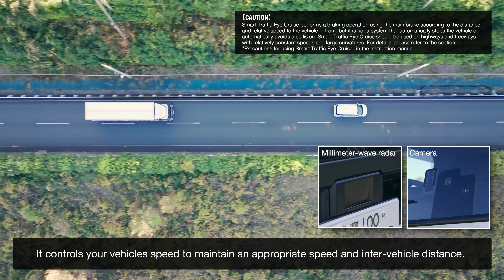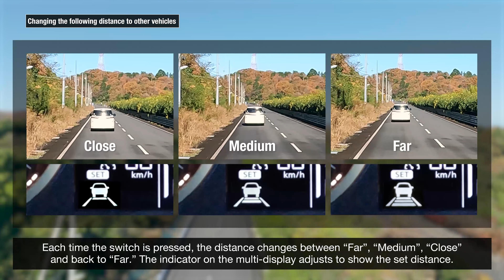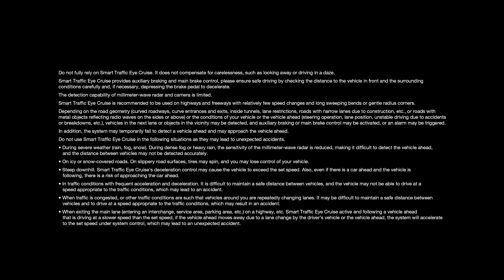UD Trucks Quon Traffic Eye Cruise Control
Our enhanced Quon has revolutionised safety standards within the industry with a raft of new safety features and improvements. We're proudly improved our Quon Traffic Eye Cruise Control, that helps reduce driver fatigue by automatically adjusting the truck’s speed to the vehicle ahead — slowing your truck to a halt if the vehicle in front stops. Helping to prevent potential accidents and to promote safer driving, putting people and their safety first.